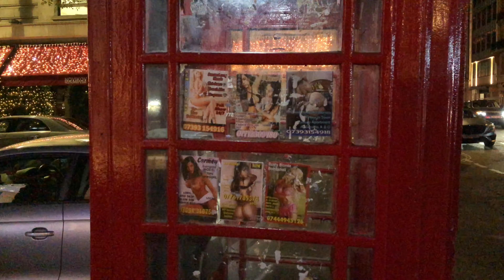London Red phone box used as Shelter or Toilet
The red phone box is often seen as a British cultural icon throughout the world.

Across London and City of London not single British Icon is saved or preserved, they are all vandalised and destroyed.
If you wish to share British old heritage there will be nothing to share.

It seems like the history and culture is what gets destroyed by modern and current values of the given society.

History always repeat the aincent cultures and civilisations has been destroyed and completely flatten to the ground and new civilisations and new cultures and values surface.